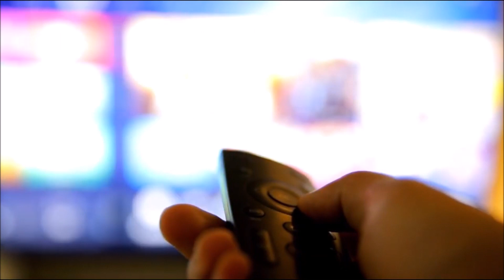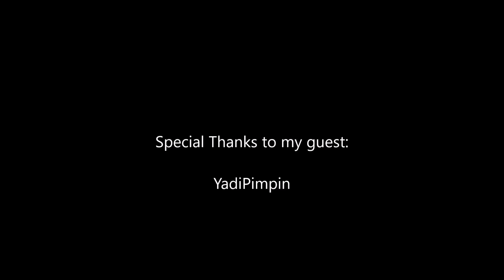Paul Mash TV Episode 831-Yahdipimpin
From Chicago,Illinois, I interview Yahdapimpin. Check it out.